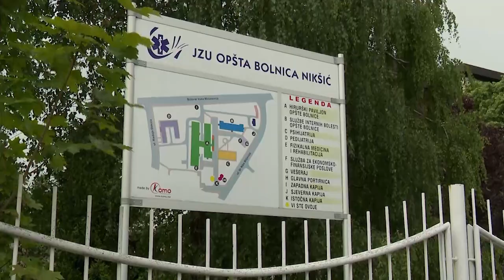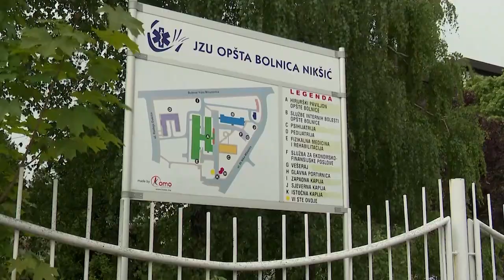BROJNI PROJEKTI ZA BOLJE I KVALITETNIJE USLOVE ZA ŽIVOT SUGRAĐANA